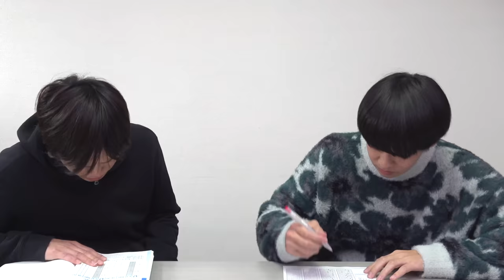早慶を目指す葉月の2022年共通テストの本試験の結果公開【偏差値40台から毎日10時間以上勉強した結果】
早慶を目指す葉月の共通テスト河合共通テスト桃パックの結果公開

‹出演者情報›
もりてつ
発音指導士